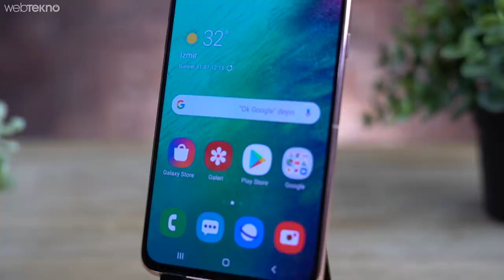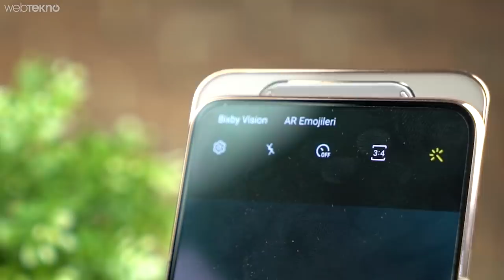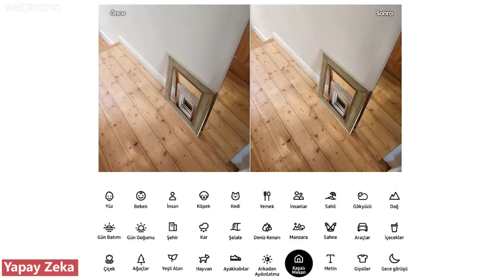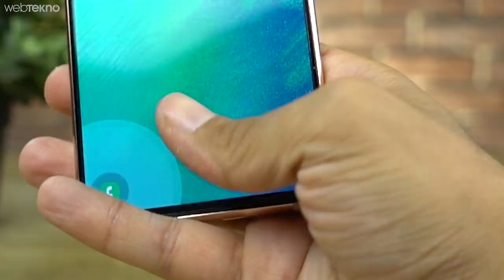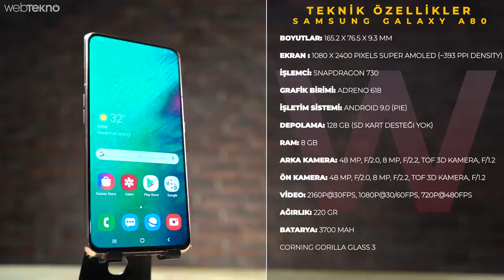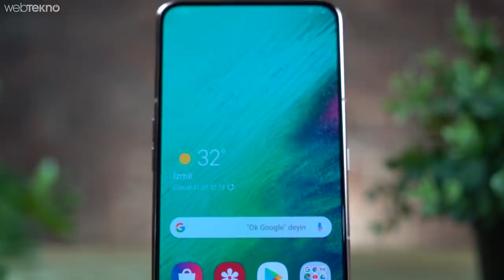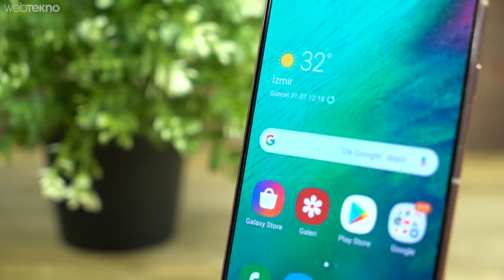Arka Kamerası Dönme Dolap Gibi Dönüp Ön Kamera Olan Enteresan Telefon: Samsung A80 İncelemesi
Merhaba Webtekno Takipçileri. Bu videomuzda sizlerle birlikte Samsung’un yeni çıkardığı fıldır fıldır dönen kameraya sahip telefonu Galaxy A80’e yakından bakıyoruz.

Tamamen çerçevesiz ekranlı telefonlar üretmek artık markalar için takıntı haline geldi. Çentik furyasından sonra ekranda kameraları gördük. Bunların yanında daha önce birçok incelediğimiz telefonda kızaklı ya da dönen kameralı tasarımları da gördük. Samsung da bu telefonunda ekran kasa oranını mükemmele ulaştırmak için dönen bir kamera çözümü ile karşımıza çıkıyor. Gelin biz de incelememize bu kısımla başlayalım. Zaten incelememiz ağırlıklı olarak kamera üzerinden gidecek. Çünkü telefonun hakikaten en ilginç noktası burası.

Telefonda ön veya arka kamera diye birşey yok. Çünkü ön kamerayı da açsanız arkayı da açsanız aynı kamerayı kullanıyorsunuz. A80'in içindeki bir motor, telefonun arkasındaki bir platformu yükseltir ve ön kısmı kaldırır kaldırmaz, kameralar öne doğru bakacak şekilde 180 derece döner. Bu motor ne kadar dayanır kaç dönüş ömrü vardır gibi bir bilgiyi ben bulamadım. Biraz fazla toz topladığını ve ileri de sorun yaratabileceğini de söyleyeilriz.  Arka kamerada sorun yok. Ancak ön kamerayı kullanacağız zaman telefon epey uzamış oluyor ve sanki gördüğümüz en hızlı açılan veya dönen telefon değilmiş gibi geldi. Ortalama 1.05 saniye gibi bir sürede açılıyor. Toplamda derinliği ölçen lensi de sayarsanız 3 kameramız bulunuyor. Ana kameramız 48 mp değerinde ve f2.0 diyafram değerine sahip. Samsung cihazlarında görmeye alıştığımız geniş açılı lensimiz de 123 derecelik açısıyla bizlere eşlik ediyor. Bu kamerayı selfie tarafında da kullanabilmek oldukça iyi bize göre. Bu kamera da 8 mp çözünürlüğünde ve f2.2 diyafram değerinde. Son lensimiz de dediğim gibi nesneleri veya kişileri 3 boyutlu haritalandırarak telefona derinlik bilgisini gönderiyor. Bu da hem videoda hem de fotoğrafta canlı odaklamaya yani arka planı bulanıklaştırmaya yardımcı oluyor. Tabi artık yapay zekanın girmediği kamera kalmadı. A80’de 30 farklı sahneyi tanıyabilme yeteneğine sahip.

Ana kamera genel olarak Samsung’un renk paletini kullanıyor doğal olarak. Renkler oldukça canlı ve kontrastlı, bir yandan da doğal gözüküyor. Tabi yine söylediklerimizi ön kamera için de söyleyebiliyoruz. Olumsuz sayabileceğimiz bir taraf kamera arkadayken kullandığımız bazı modları ön tarafa geçince kullanamıyoruz. Pro, ağır çekim, panoramik ve gece modu maalesef ön kamerada yok.

Video tarafına baktığımızda ise 4K çözünürlüğe saniyede 30 kare ile çıkabildiğini görüyoruz. 60 kare istiyorsanız çözünürlüğü 1080’e çekmeniz gerekmekte. 720P çözünürlükte saniyede 480 kare ağır çekim videolarda çekmenize olanak sağlıyor. Optik bir görüntü sabitleyici yok ama buna rağmen süper dengeli çekim moduyla birlikte oldukça stabil videolar çekebiliyoruz.

Kameradan yeterince bahsettik örnek fotoğraf ve videoları gördük şimdi gelin kısaca tasarım ve donanıma birlikte bakalım. İlk kez kullanmaya başladığımda farkettiğim şey telefon biraz ağır ve kalın. Toplam ağırlığımız 220 gram iken kalınlığımız 9.3 mm. Sanki bu tarz telefonların kaderi gibi duruyor bu mesele.

6.7 inçlik oldukça büyük bir ekran bizleri karşılıyor. eleriniz küçükse kullanmak bence epey zor. 2400’e 1080 çözünürlüklü bu ekran hakikaten sonsuz. Yüksek kontrast oranına ve parlak renklere sahip super AMOLED ekran, gayet güzel bir kullanıcı deneyimi vaat ediyor. Telefonda kulaklık girişini de kaldırmışlar. Kutunun içinden bir adet type c girişli kulaklık çıkmakta. Parmak izi okuyucusu ekranın altına gömülü ve pek stabil çalışmayabiliyor.  Pek kullanmadığımız Bixby tuşunu ortadan kaldırmışlar. Kimsenin de şikayet edeceğini sanmam. Telefon orta seviye bir telefon olsa da tasarım açısından premium hissi uyandırıyor.
3700 mAh’lik bataryasıyla birlikte geliyor telefon. Orta seviyeli bir kullanımda günü çıkarabiliyor telefon. Ancak orta-yopun arası kullanımlarda akşamı anca görebiliyor. Büyük parlak ekranı motorla birlikte açılan ön kamera gibi faktörlerde etkili tabi. Gelin 10 dakika boyunca pubg oynayalım ve şarjımız ne kadar gidecek hep birlikte görelim.

Şimdi gelin son sözlerimize geçelim. Telefonun artılarını ve eksilerini sayalım. Telefonun oldukça büyük parlak güzel bir sonsuz ekranı var. Ayrıca kamera açısından da oldukça farklı bir tasarımla çıkıyor karşımıza.. Eksilerinde ise maalesef fiyat en öne çıkan nokta oluyor. Telefonun fiyatı 6100 lira. Ancak daha iyi donanımlı aynı firmanın telefonu s10’u 6850 TL’ye alabilyorsunuz.  Hatta videoyu çektiğim tarihlerde kampanyalı 5700’lere kadar düşüyor ki aynı yerde 6550 liraya s10 plus vardı. Yani çok rakamlara boğmanın mantığı yok. Dönen kamera çok hoşunuza gitmediyse ya da tasarım olarak özel cezbeden bir durum yoksa sizleri bu fiyata amiral gemisi almak şahsen bana daha mantıklı geldi.